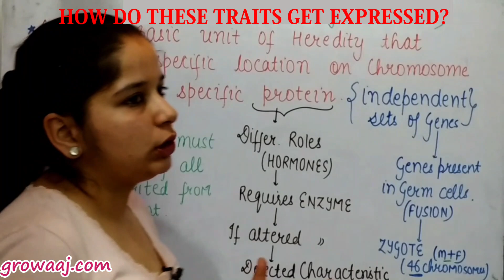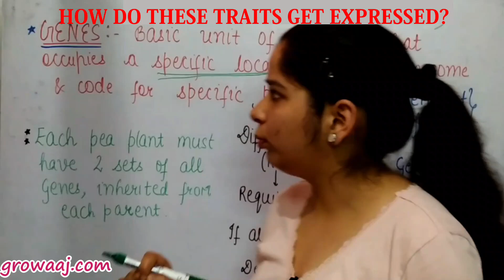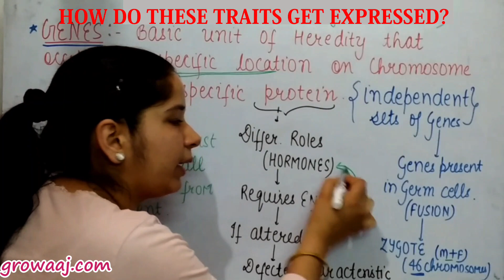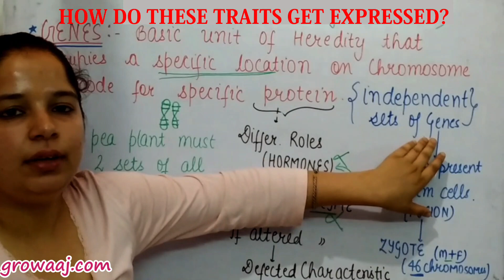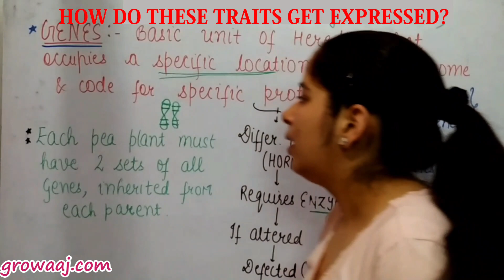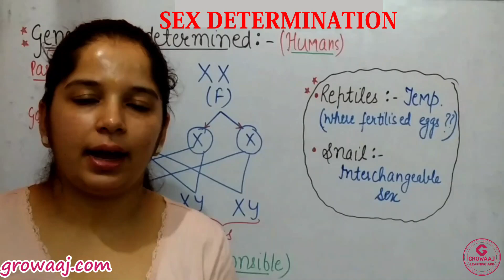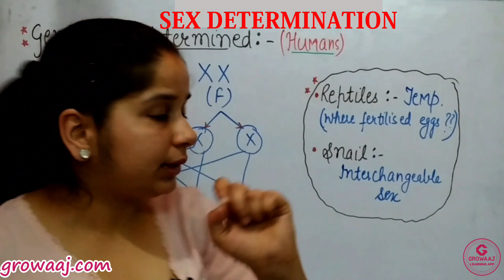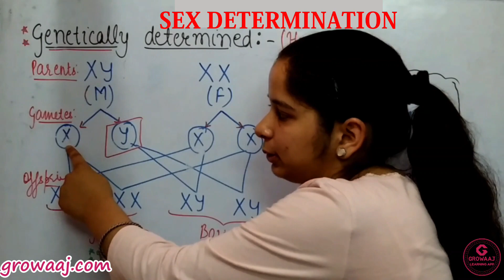How do these Traits get Expressed?, Sex Determination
4-pec10b_9.2.3,4-Heredity and Evolution

Welcome to our immersive biology series designed for Class 10 students! In this thought-provoking episode, we delve into the fascinating realms of heredity and evolution, specifically exploring the concept of accumulation of variation during reproduction.

🧬 Understanding Heredity: Exploring the mechanisms of inheritance and the transfer of genetic traits from parents to offspring.
🌱 Evolutionary Processes: Unraveling the forces driving biological diversity and the gradual change of organisms over time.
🔍 The Role of Variation: Investigating how genetic and environmental factors contribute to the diversity of traits within populations.
🔄 Accumulation During Reproduction: Examining how variations accumulate through processes such as mutation, recombination, and natural selection.
🔬 Case Studies and Examples: Illustrating real-world examples and case studies to deepen understanding and highlight the significance of variation in shaping evolutionary pathways.

Join us as we embark on this enlightening journey through the intricacies of heredity and evolution, shedding light on the mechanisms that drive the diversity of life on our planet. Whether you're a student, educator, or simply curious about the wonders of biology, this video is your comprehensive guide to unlocking the mysteries of genetic variation and evolutionary change.